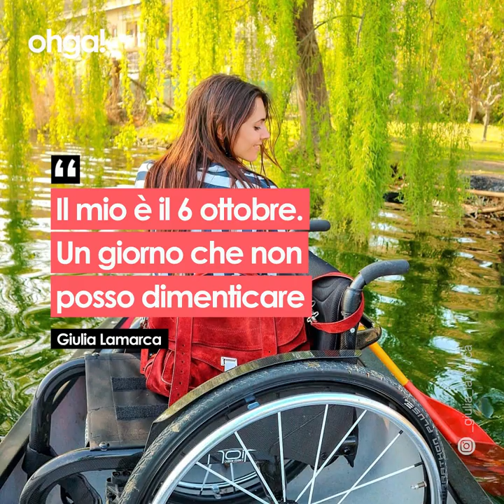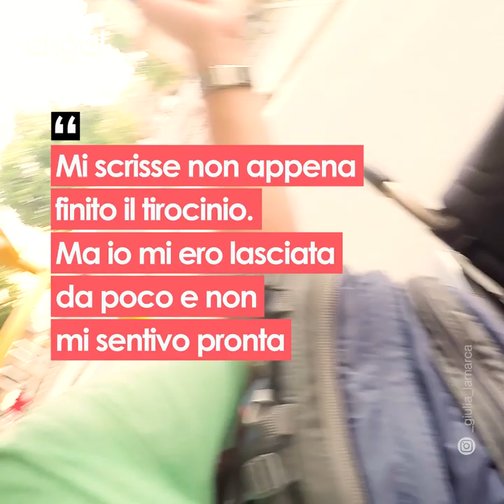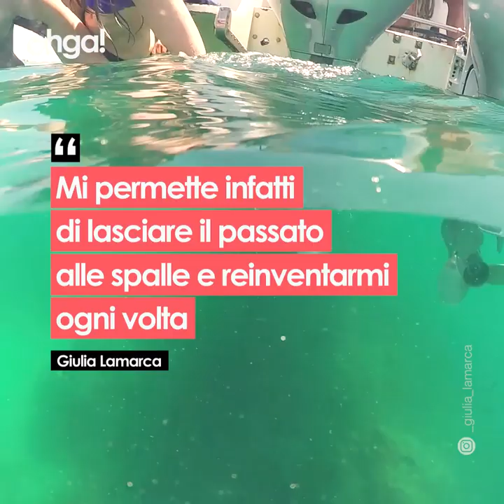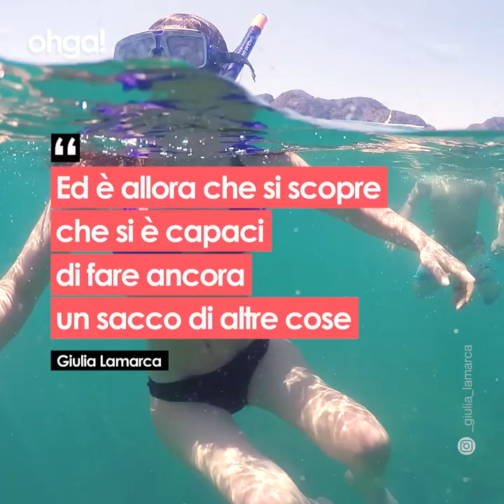Viaggiare in carrozzina. Giulia Lamarca, la travel blogger per chi viaggia in sedie a rotelle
Giulia Lamarca è una ragazza di 27 anni che 7 anni fa ha subito un incidente che le ha cambiato per sempre la vita. “Nessuno lo dice, ma ogni disabile che ha subito un incidente ha il suo anniversario", racconta Giulia,  "Il mio è il 6 ottobre. Un giorno che non posso dimenticare”. Era in motorino con il ragazzo dell’epoca quando sono scivolati: “Non mi sono subito resa conto della gravità della situazione, pensavo di avere una gamba rotta. Soltanto dopo mezz’ora mi sono accorta che non muovevo più niente. Paraplegia incompleta: ecco quello che mi era successo”. In ospedale ha conosciuto Andrea, uno studente al secondo anno di fisioterapia: “Mi scrisse non appena finito il tirocinio. Ma io ero instabile, non mi sentivo pronta. Non credevo possibile che qualcuno potesse amarmi essendo in carrozzina”. Ma Andrea l’ha aspettata, e oggi è suo marito e compagno di viaggio. Perché viaggiare, appunto, è la loro più grande passione, e vogliono dimostrare che la disabilità è solo una prospettiva diversa da cui ammirare il mondo. “Viaggiare in carrozzina la maggior parte delle volte è complicato”, confessa Giulia, “ma credo davvero che con una buona dose di perseveranza e audacia ci si possa riuscire!”